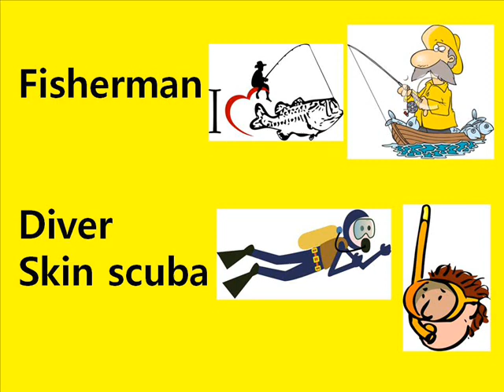Learn English : captainchief-boss--leader--head--sailor (열린국제학교)